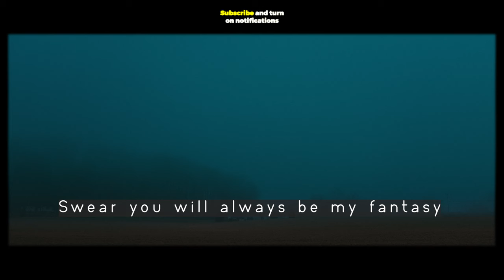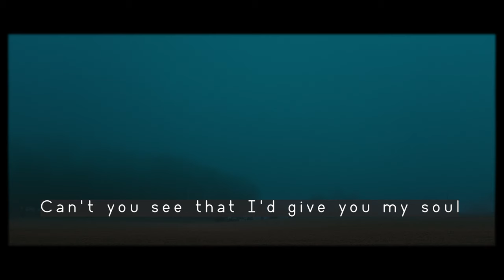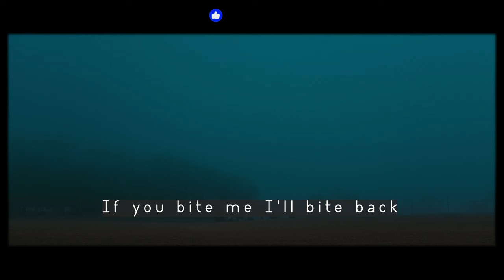Jade LeMac - Love Bites (Lyrics)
Jade LeMac - Love Bites
Love Bites by Jade LeMac lyrics

Lyrics:
0:00 [Verse 1]
I'm poetically poetic
But poetically pathetic
'Cause I'd say that you're magnetic
And you make me feel electric
So I'd be apologetic
'Cause I know it sounds pathetic
But you make me want to be poetic

0:20 [Verse 2]
And I dream to be your fantasy
Oh, I'd love you fantastically
Kiss all of your anatomy
While we are be living lavishly
I'll treat you like, "your majesty"
Bow down to you so happily
Swear you will always be my fantasy

0:36 [Chorus]
Wanna give you love bites
You'll be just fine
Wanna mark my spot
Claim you as only mine
You'll be alright
Nevеr wanna stop
'Cause your taste is so divine
I don't wanna hurt you
I just wanna fight
I just wanna makе you
Feel it down your spine
You'll be alright
Never wanna stop

1:07 [Verse 2]
Are you nervous now?
I can calm you down
Can't you see that I'd give you my all
Can't you see that I'd give you my soul
I'm addicted, I'm addicted
To this feeling
That you're giving
I'm addicted
Swear that you are my religion
I'm addicted to your state
Got me craving your taste

1:35 [Chorus]
You'll be alright
Never wanna stop
I just wanna make you
You'll be alright
Never wanna stop

2:12 [Bridge]
If you bite me I'll bite back
I'll sink my teeth right in your neck

2:34 [Chorus]
You'll be alright
Never wanna stop